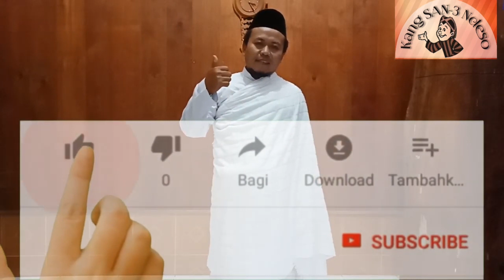Jamaah Umroh & Haji, WAJIB TAHU ! Satu Cara Memakai Kain Ihrom yang Sangat Praktis & Muda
Satu Cara Memakai Kain Ikhrom yang Sangat Mudah dan Praktis